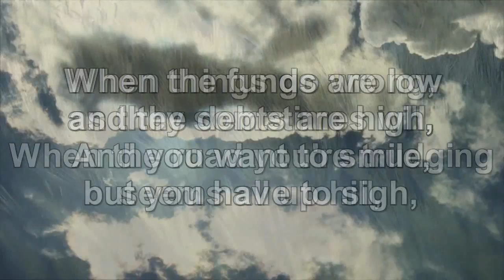Don't Quit Poem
The Don't Quit Poem retold by All 1 Productions! Share this with someone that needs it today!